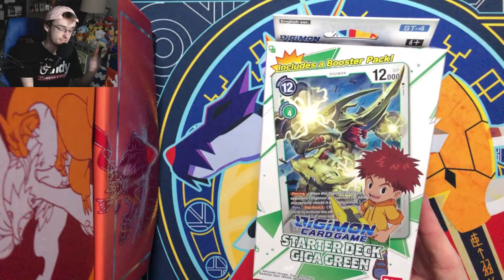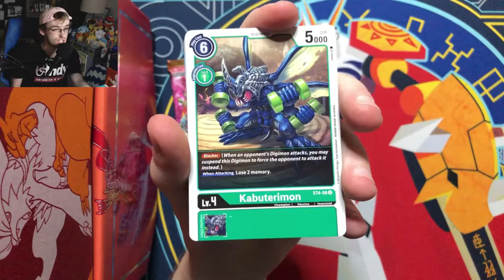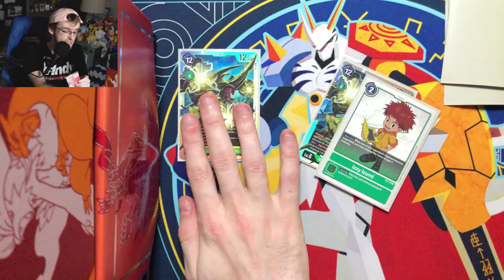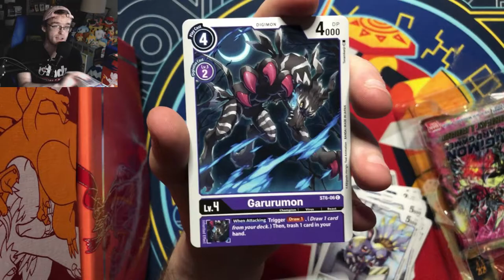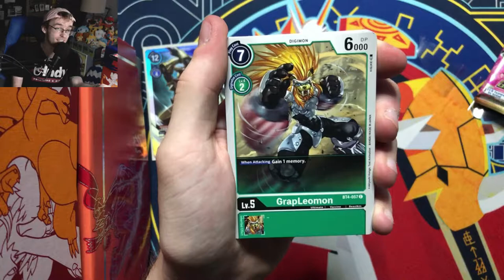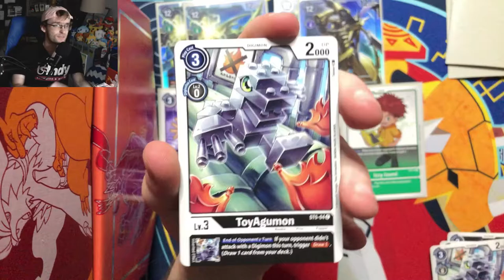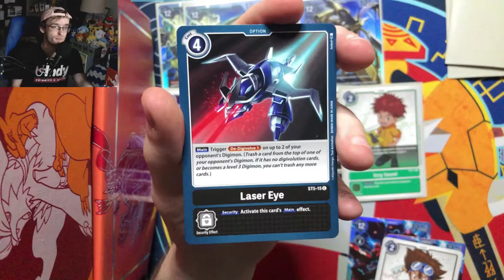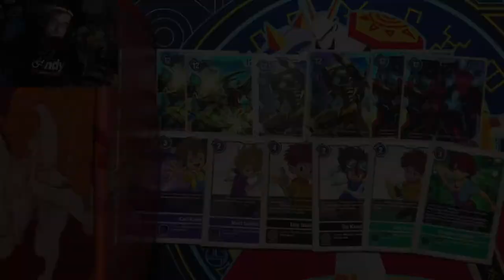Opening **NEW** Digimon Starter Decks! [ST-4, 5, 6]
👋 Hey there! Thanks for stopping by & watching me open these DigimonTCG Starter Decks! I absolutely love these Digimon theme decks, not only coming with beautiful & playable cards but a pack of GreatLegend!
Hey there!! My name is Atrocious Jake, & I simply just love Pokemon! Whether that's shiny hunting, opening up cards, or literally just being a goofball! I love having memorable experiences with everyone in my community, so I hope you enjoy your time here & join us in the fun! 🎉